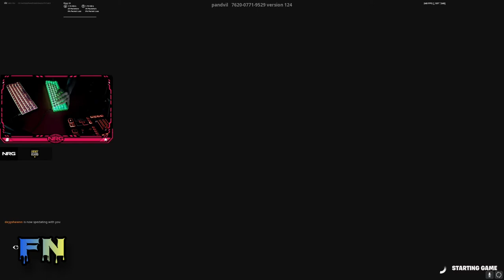Clix $3,000 Duo Tournament 2v2 BoxFight w Deyy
this was one of the best fights in a tournament that bets $ 3000 boxfights 2v2 clix and deyy vs faze highground7 and nrg edgey

the one that of a 200 is. 👗💋💯💯

mybestshot clix fortnite reet deyy duo tounament boxfight MONGRAAL reet fortniteclips reet gameplay epicgame season8 Clix $3,000 Duo Tournament 2v2 BoxFight w Deyy